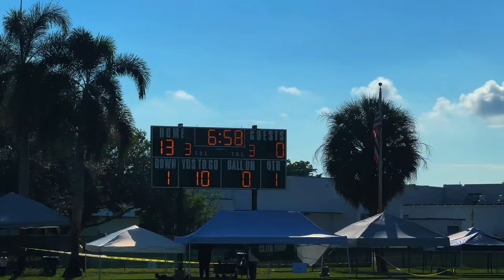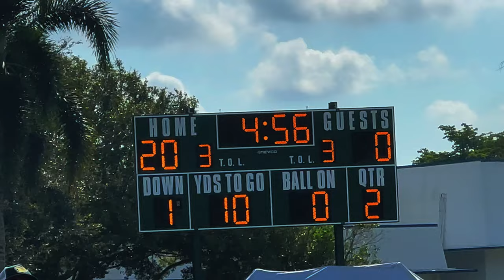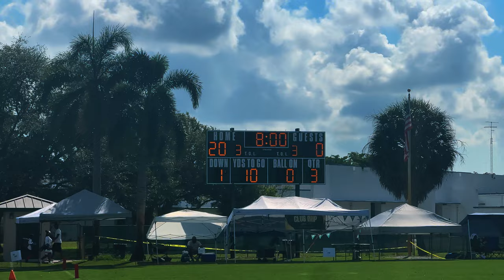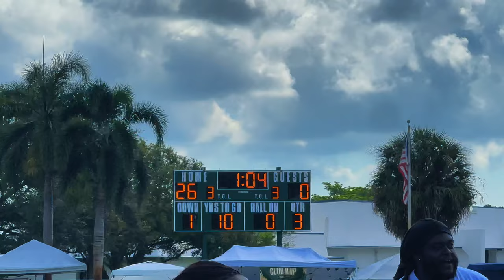🎤Show Boyz🎤(plantation wildcats) 7u vs Sunrise Hurricanes 7u homecoming blowout 👀🔥…